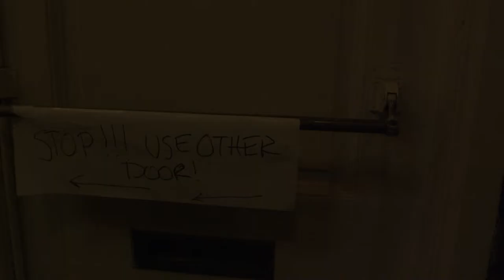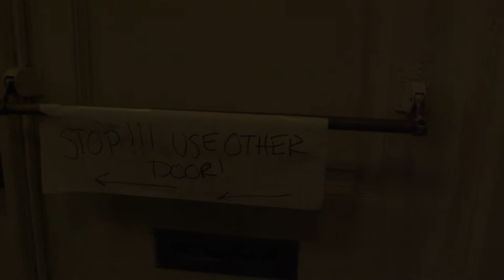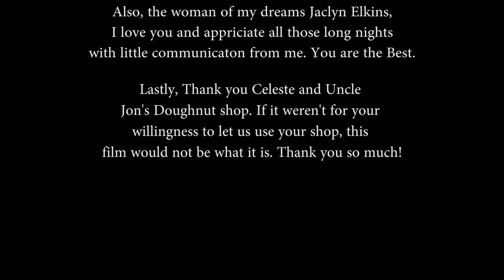Scott Patrick's Extra-Ordenary Day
Version 1 of my short film.